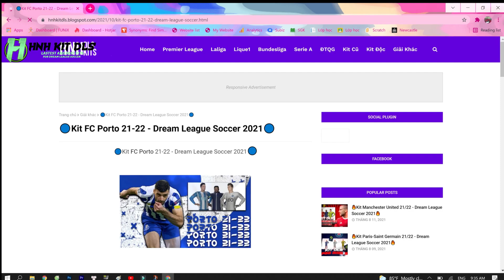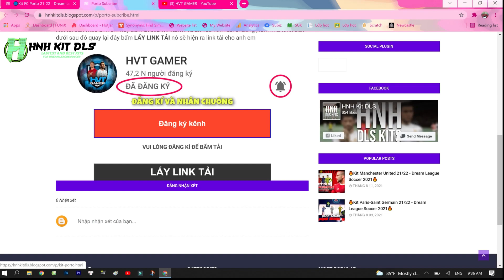🐘Kit Thailand 21/22 - Dream League Soccer 2022 🐘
Đừng quên ấn đăng kí để nhận những bộ kit độc, mới nhất!

👉 Cách sử dụng kit trong Dream League Soccer 2022:
 1️⃣ Copy link kit
 2️⃣ Dán / Paste vào "Enter Kit Url"
 3️⃣ Nhấn Confirm
 4️⃣ Done

Dream League Soccer (viết tắt: DLS) là một trò chơi điện tử bóng đá được phát triển và phát hành bởi Studio First Touch Games của Anh dành cho iOS và Android. Phiên bản này đã được phát hành trên toàn thế giới cho iOS vào ngày 25 tháng 2 năm 2016 và ngày 9 tháng 4 cho người dùng Android